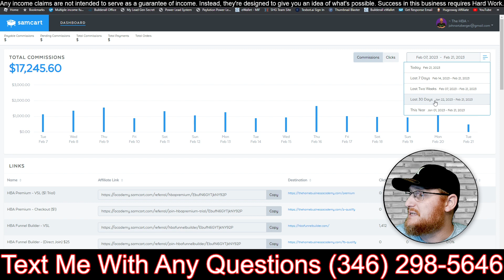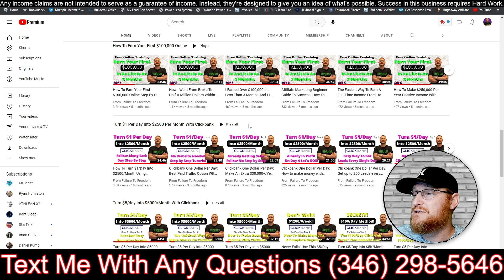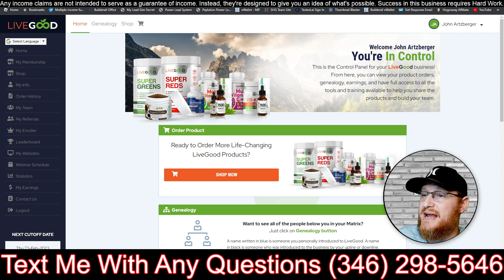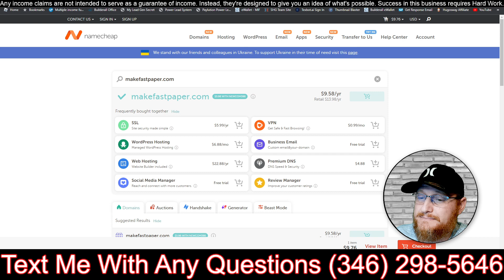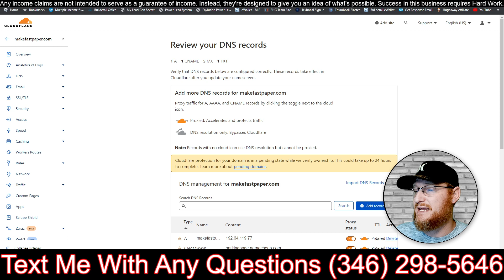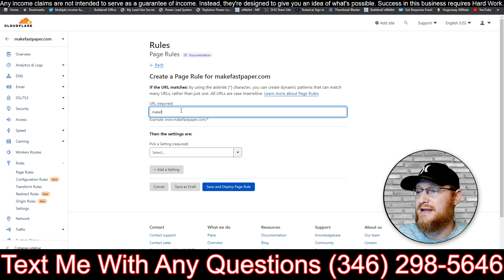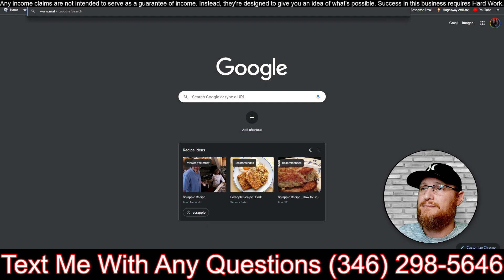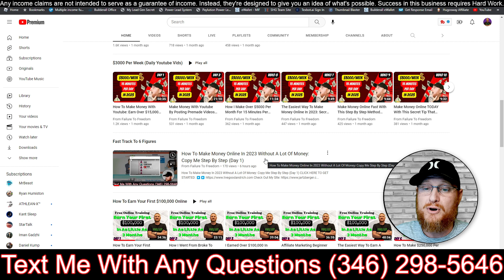Make Money With Affiliate Marketing In 2023: The Fast And Easy Way Step By Step (Day 2)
Discover the path to real money in affiliate marketing with this step-by-step guide!

Learn the secrets of passive income, follow clear steps to start earning, and uncover the true potential of affiliate marketing. I'll walk you through the process, sharing insights on how to maximize your earnings. Join me on the journey to financial success as an affiliate marketer!

 About Me 👦

Hey, I'm John Artzberger! Welcome to From Failure To Freedom channel, where I simplify affiliate marketing mastery, helping you build a passive income, work from home, and earn online.

The content of this video should not be interpreted as investment advice; it solely reflects my personal opinion. Certain links provided are affiliate links, and as a participant in an affiliate marketing network, I may receive compensation from partners on affiliate marketing websites without any additional cost to you. While the information presented is accurate as of the posting date, it is subject to change in the future.